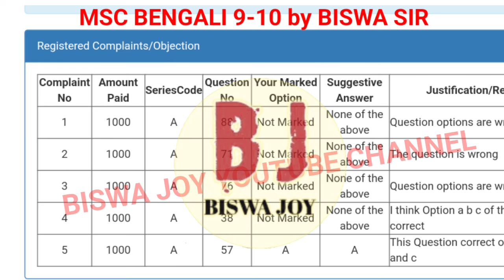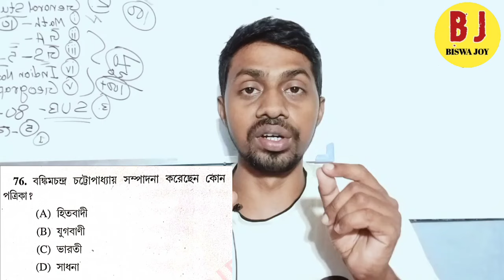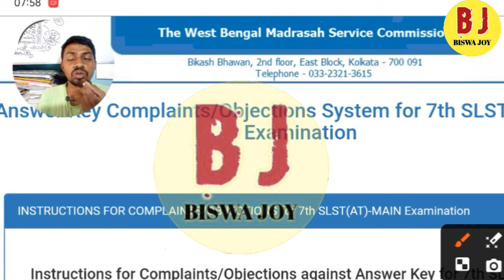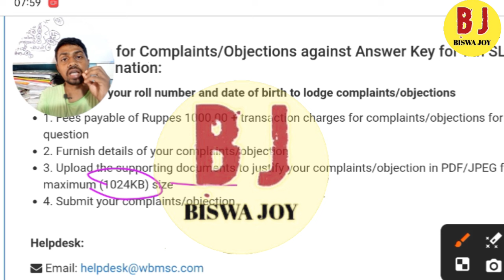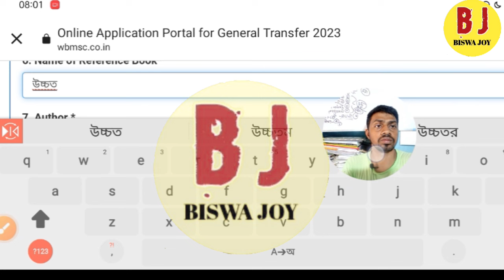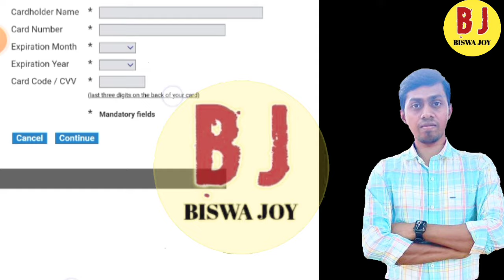❤MSC BENGALI 2024 Obejction Question by Biswa Sir | wb ssc slst new notification 2024 | slst news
❤MSC BENGALI 2024 Obejction Question by Biswa Sir | wb msc slst bengali question Challenge 2024 | biswa sir

✅SLST বাংলার সেরা প্রতিষ্ঠান-- only whats app  করো :- New Batch March এ